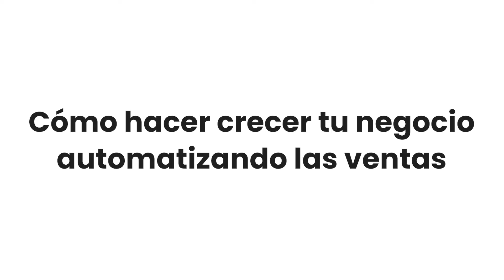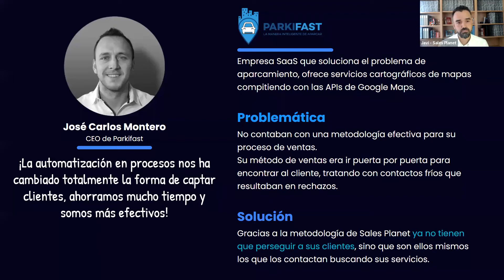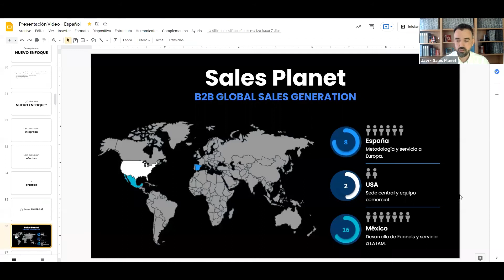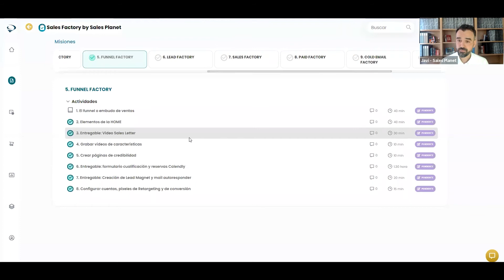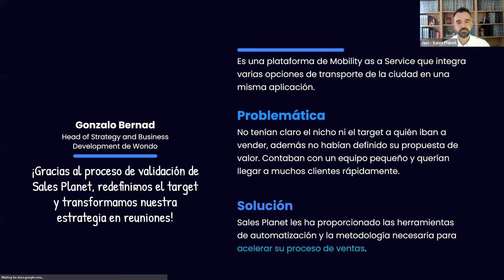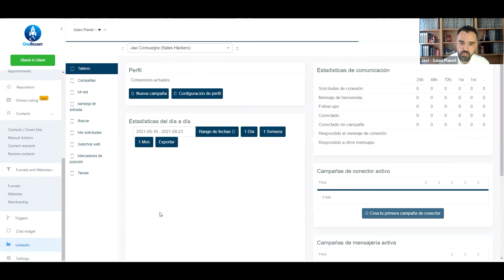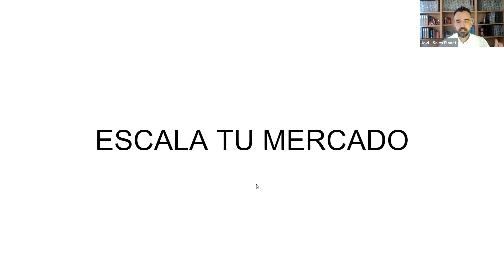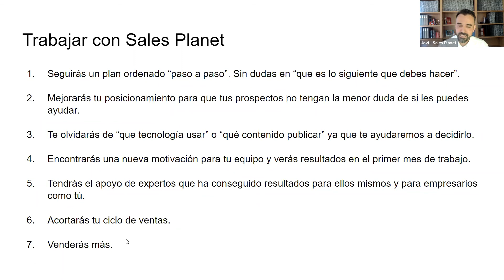Masterclass Curso B2B: Cómo hacer crecer un negocio automatizando las ventas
Masterclass Curso para Ventas B2B, en este video te enseñamos ejemplos REALES de:
✔️ Cómo conseguir decenas de leads diarios (si...decenas)
✔️ Cómo conseguir REUNIONES de ventas TODOS los días
✔️ Cómo usar un CRM para automatizar y medir las tareas de tu equipo
✔️ Cuáles son los pasos que necesitas para escalar tu negocio con GARANTÍA

¿Has pensado en automatizar tu proceso de ventas para escalar tu negocio?

¡Descubre los beneficios que la automatización puede ofrecer a tus ventas!

Logra integrar y coordinar todo tu ecosistema digital de ventas y marketing a través de la tecnología, ahorrando costes.

Si te ha interesado el video y quieres aprender más visita la ACADEMIA GRATUITA de ventas líder en español:

Entra al Blog donde encontraras contenido de gran valor que te ayudara a incrementar tus ventas B2B 👌